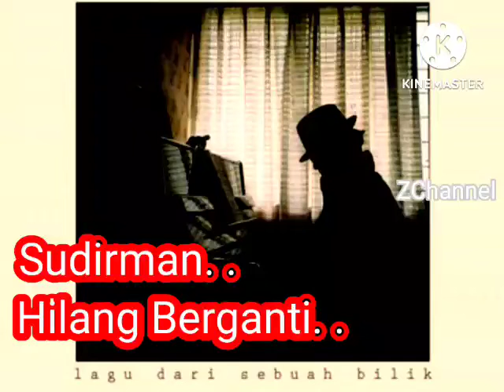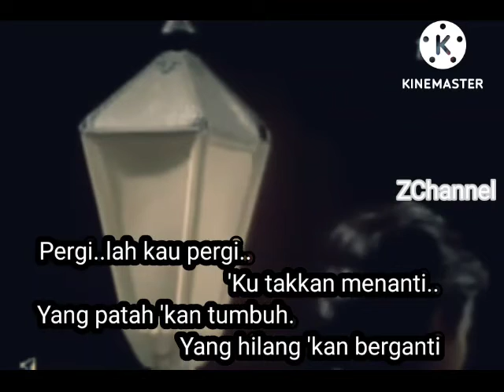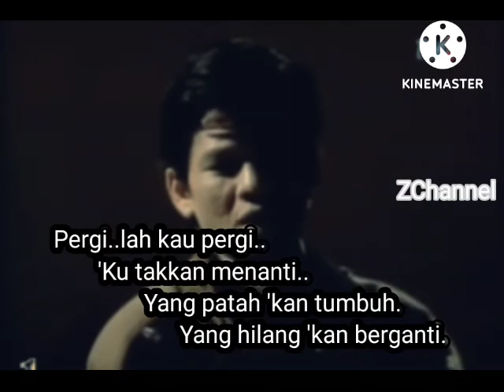Hilang Berganti Sudirman Arshad (Lirik) 2022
Sekadar hiburan untuk semua..
     TERIMA KASIH.